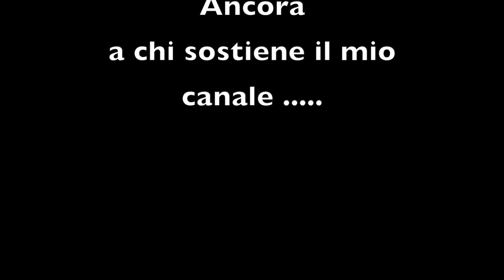NOTTE DI TEMPESTA!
Ho passato un weekend in tenda  all'insegna del bivacco tra le colline dell'Umbria tra borghi sorprendenti, colline mozzafiato  e paesaggi unici. Gubbio, Assisi, Bevagna, Montefalco , Trevi e Foligno.
L'Umbria una regione italiana tutta da scoprire.

Alla prossima ragazzi